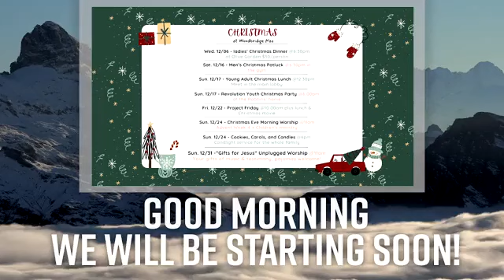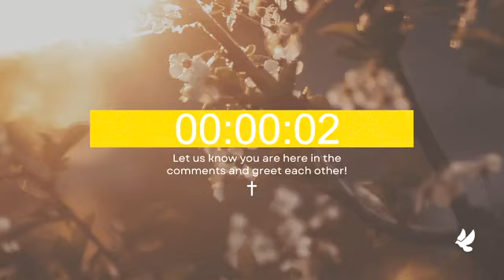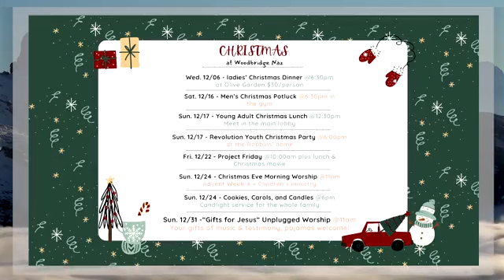WoodbridgeNaz - 12/10/23 "Light, Love, Joy, Peace | Love (Psalm 85)"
Light, Love, Joy, Peace | Love (Psalm 85)